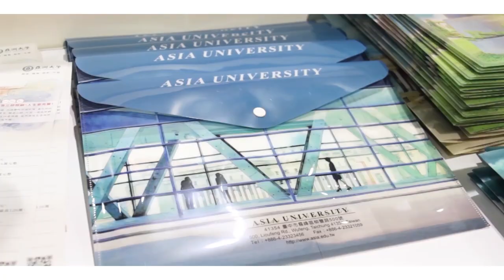【亞洲大學│熱門校園】2019.7.20大學博覽會